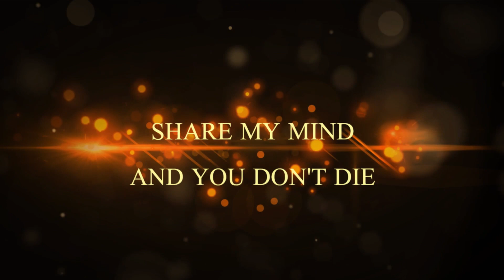How to manifest immortality. LVI. Review of Lessons 26-30.